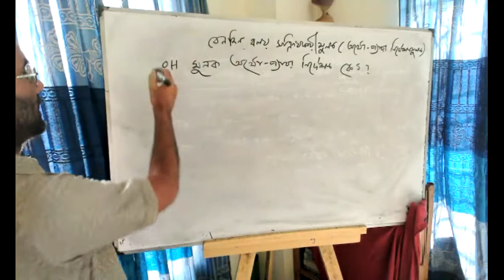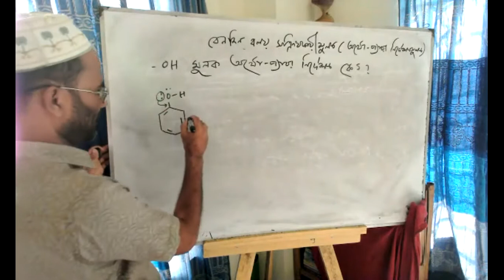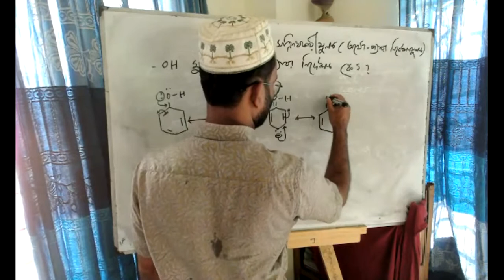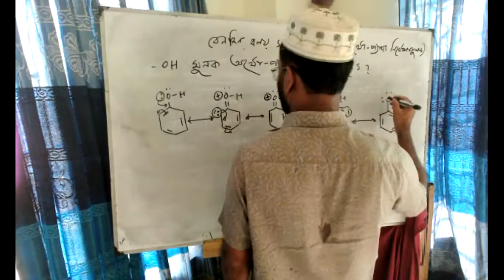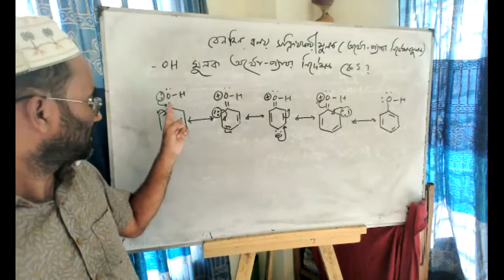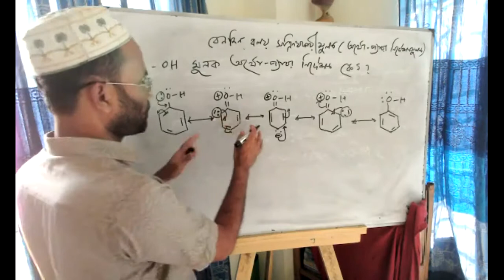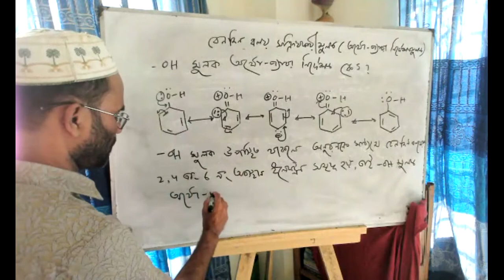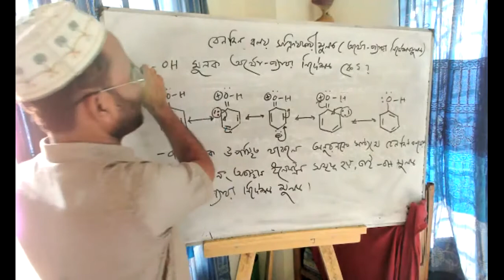Why -OH is ortho para directing group? -OH মুলক অর্থো-প্যারা নির্দেশক কেন? chemistry 2nd paper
Topic: -OH মুলক অর্থো-প্যারা নির্দেশক কেন?
Lecture By: Md. Humayun Kabir Jewel, Assistant Professor, Noorjahan Memorial Women's College
সকল শিক্ষার্থীদের শুভেচ্ছা। এইচএসসি পরীক্ষার্থী ও বিশ্ববিদ্যালয়ে ভর্তির জন্য খুবই গুরুত্বপূর্ণ। এছাড়াও সকল একাদশ শ্রেণির শিক্ষার্থীদের জন্যও ভিডিওটি গুরুত্বপূর্ণ।
এছাড়া তোমরা ভিডিওটা দেখে নিজেকে যাচাই করে নিতে পারো।
Md. Humayun Kabir Jewel
Assistant Professor.
B.Sc (Hons) First Class M.Sc (Chemistry) First Class (Sust)
PhD On Chemistry (On Study)